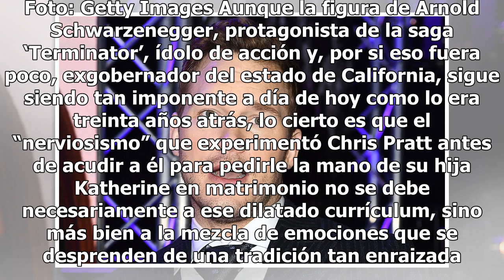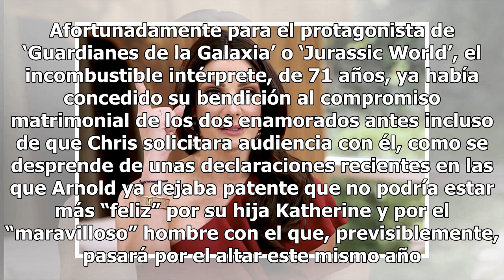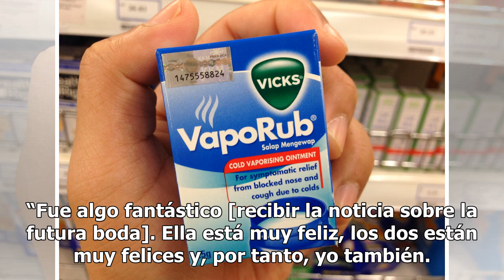Chris Pratt afrontó con ‘nerviosismo’ la idea de pedir a Arnold Schwarzenegger la mano de su hija...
Chris Pratt afrontó con ‘nerviosismo’ la idea de pedir a Arnold Schwarzenegger la mano de su hija Katherine
No es fácil encarar a 'Terminator' Chris Pratt se sinceró sobre su suegro. Foto: Getty Images Aunque la figura de Arnold Schwarzenegger, protagonista de la saga ‘Terminator’, ídolo de acción y, por si eso fuera poco, exgobernador del estado de California, sigue siendo tan imponente a día de hoy como...